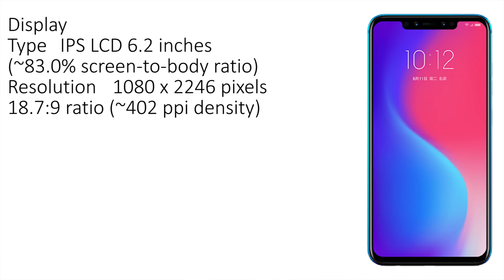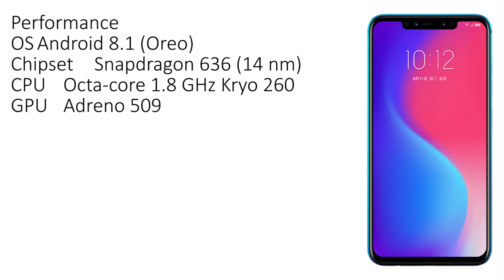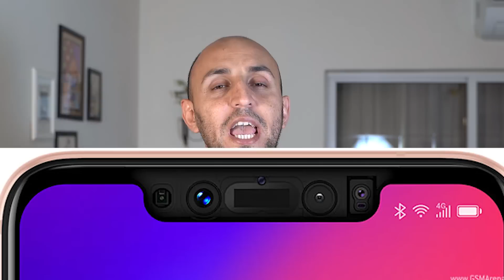هاتف متوسط بسعر هاتف رخيص - Lenovo S5 Pro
لينوفو بدأت بإذدار أجهزة رخيصة وجيدة جدا
وأول هذه الاجهزة هو اللينوفو أس 5 برو
فلنتعرف على مواصفات هذا الجهاز